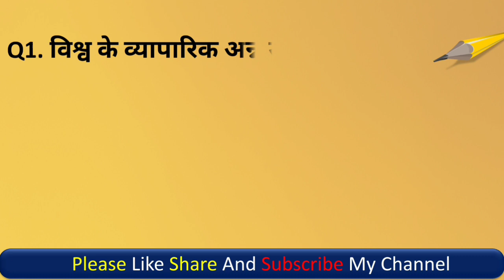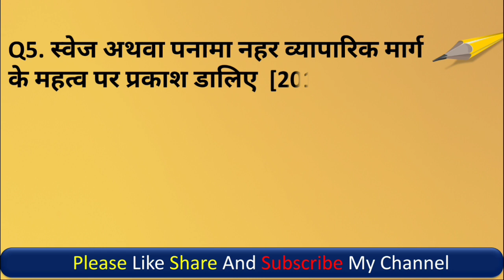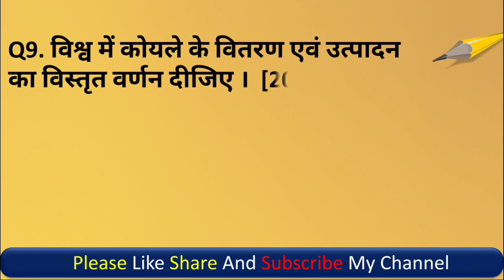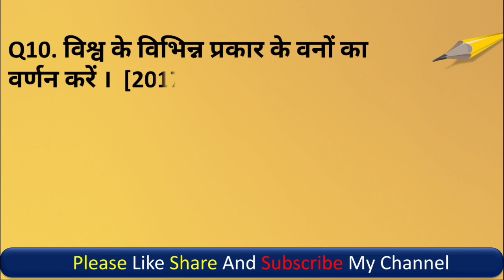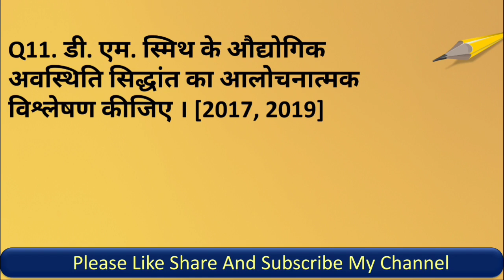Lnmu Part 2 Geography Honours Paper 4 VVI Questions 2021 | Ba Part 2 Geography Paper 4 VVI Questions